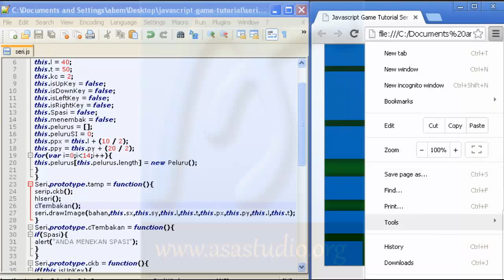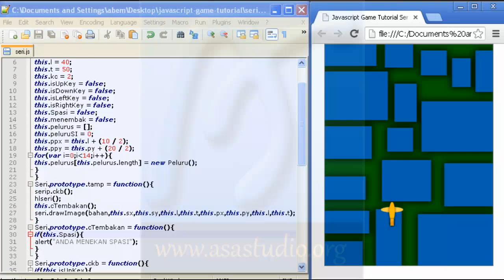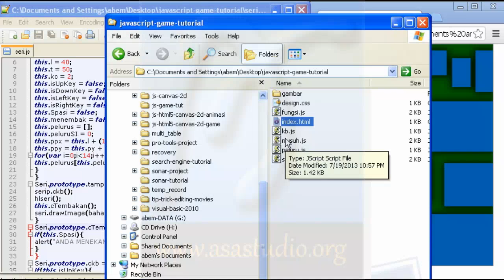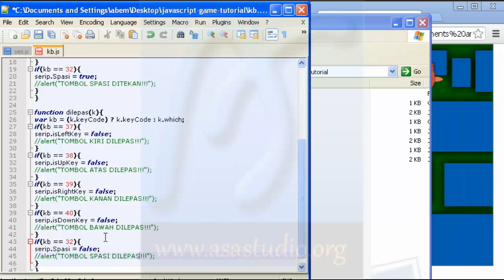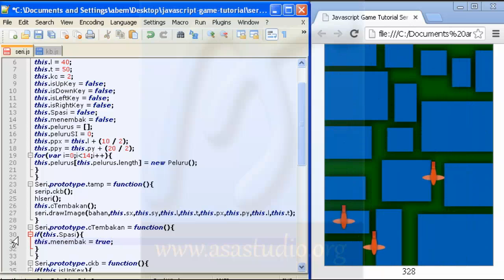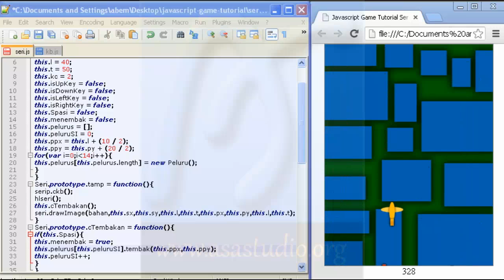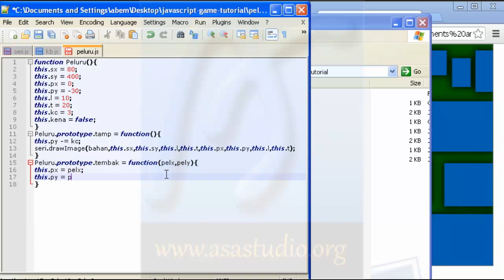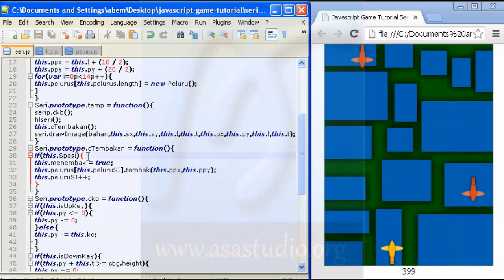Javascript Game Tutorial [30] Fungsi Spasi pada Peluru [Bagian 1]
Video ini menunjukkan langkah-langkah membuat aplikasi permainan dengan menggunakan html5, canvas, dan javascript. Anda akan diajak menulis script untuk dapat memahami fungsi script yang telah kita tuliskan.

Semoga bermanfaat.
Salam